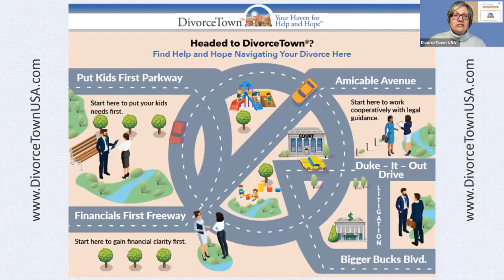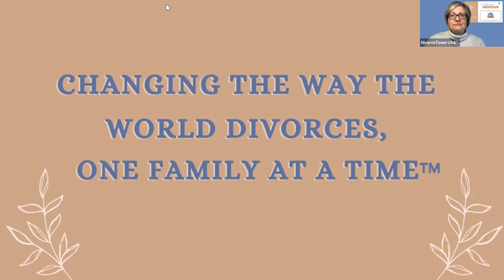March Madness: Keep Your Eye on the Ball & Your ASSets Out of Court!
⚖️Collaborative vs Conventional Divorce: What's the Difference?⚖️

🔸Are you considering divorce, or are you in the very early stages of the divorce process? Could you use some help?
🔸What are some pitfalls that often trip people up?
🔸People often talk about settling a case “on the courthouse steps.” When is the best time to try to reach an agreement with the other party?

Guest, Georgia Lord, is a DivorceTown USA® family law attorney with the Decatur firm of Radford & Keebaugh, LLC. Georgia represents persons facing such family transitions as divorce and disputes regarding child custody, child support, or alimony.  She is proud to offer both Collaborative and Conventional Family Law Services to both traditional and nontraditional families.

In the episode, Georgia will help us compare collaborative and conventional divorce options to help you and your family have a happier, healthier divorce process.

Your Divorce Help & Hope is Here!™